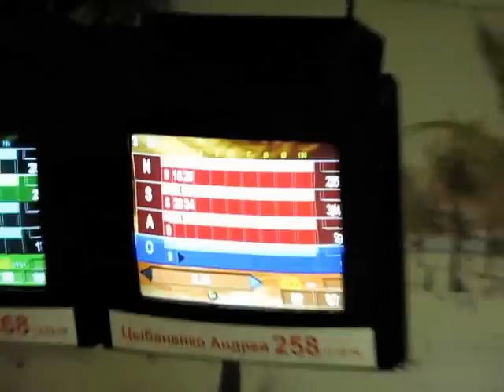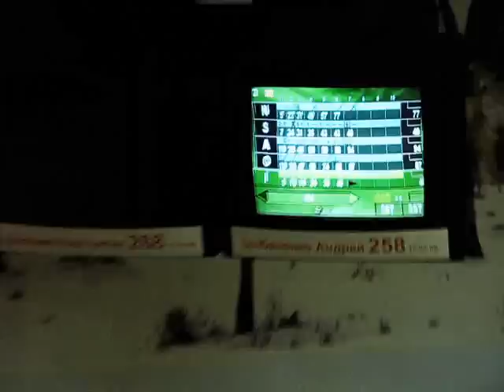товарищеская встреча, боулинг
Калининград, Вавилон, 20 марта 2010г.